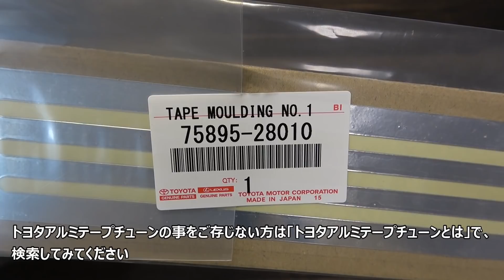マキタサイクロン掃除機にトヨタアルミテープチューンを施し静電気を放電できるのか検証してみた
トヨタアルミテープ
マキタサイクロン掃除機はゴミ捨ては楽ですし、掃除機内部の汚れも少ないので重宝していますが、ゴミを螺旋状に回転して吸込みますので、ダストケースに静電気が発生し、ゴミがピタっと付着してしまう事があります。そこで思いついたのがトヨタのアルミテープチューン！アルミテープを貼る事で、ダストケースの静電気を放電できれば、ゴミが付着し難くなるのではないかと考えました。果たして結果はいかに！？